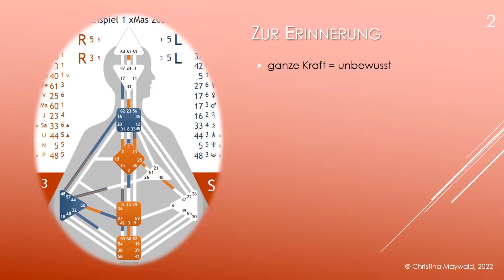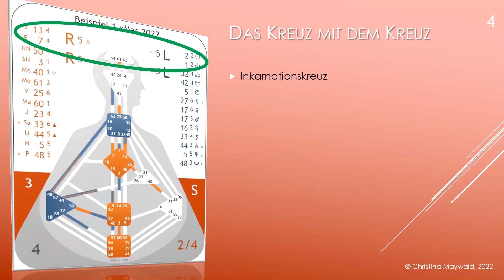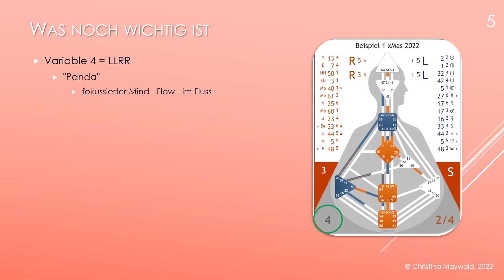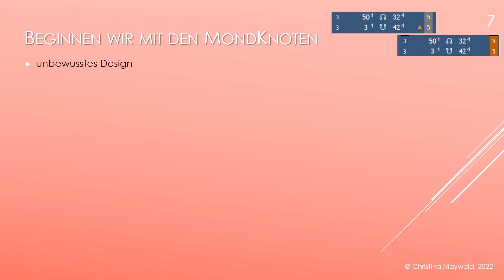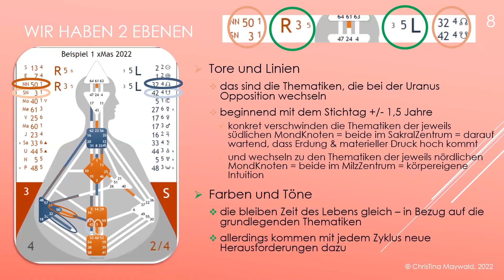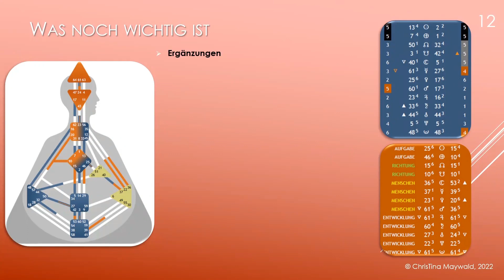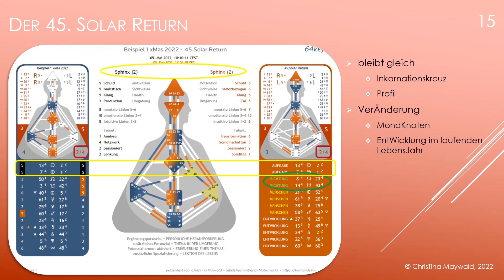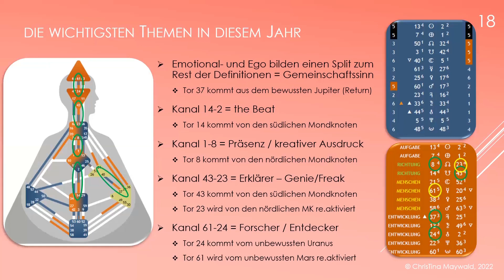Human Design - 1 - Spezialistin 2-4 - Uranus Opposition - aktueller Solar Return - xMas Special 2022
Heute das 1. Beispiel aus der Verlosung des xMas Specials 2022 - dabei geht es um eine Spezialistin = manifestierende Generatorin - mit dem Profil 2/4 - dem Zyklus der Uranus Opposition - und dem 45. Solar Return.

Nach einer kurzen Einführung in die Veranlagung geht es um den aktuellen Zyklus, in diesem Fall

Uranus Opposition oder auch halber Uranus

und danach um den aktuellen, den 45. Solar Return

Beim halben Uranus - oder auch Uranus Opposition = zwischen 38 und 44 Jahren - steht dieser genau gegenüber der Position des bewussten Uranus zum GeburtsZeitpunkt.

Der halbe Uranus ist verantwortlich für den Wechsel der Thematiken der Tore der südlichen Mondknoten zu denen der nördlichen Mondknoten - und kann fallweise zur sogenannten Midlife Crisis führen.

In diesem Video zeige ich dir anhand eines praktischen Beispiels, worauf in diesem speziellen Fall geachtet werden sollte, weil es immer mehrere Ebenen und Betrachtungsweise gibt.

Aufbauend auf dem aktuellen großen Zyklus gibt es auch den jährlichen Solar Return, bei dem auch der Wechsel der Mondknoten innerhalb des Jahres wichtig ist.

Auch dazu eine ausführliche Erklärung - und wie die unterschiedlichen Ebenen mit einander in Verbindung gebracht werden können.

Liebe Grüße
ChrisTina

Meine kostenpflichtigen Angebote:
° 2-stündiges Basis Reading live über Zoom